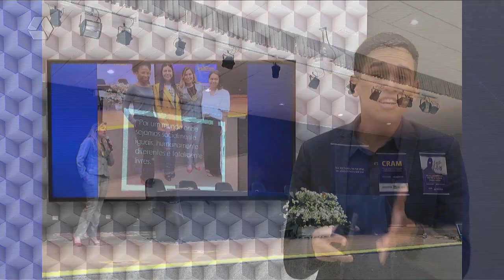Delegada da DAM participa de palestra sobre violência doméstica na UFMS